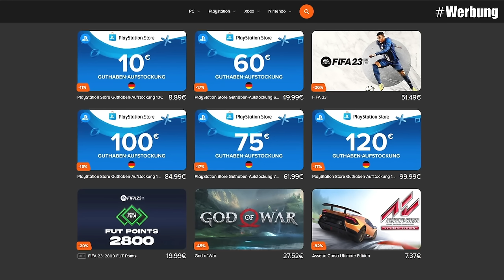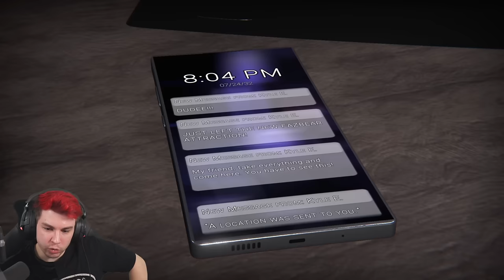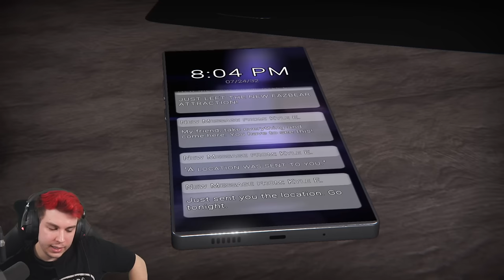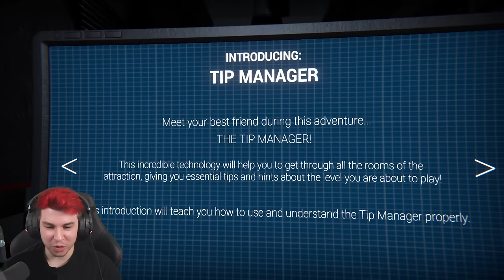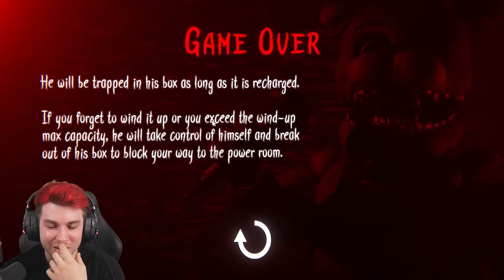ENDLICH 🥳 Dieses FNAF Game darfst du NICHT verpassen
1 gutes FNAF Game | The Glitched Attraction (FNAF) Horror Game mit Sev